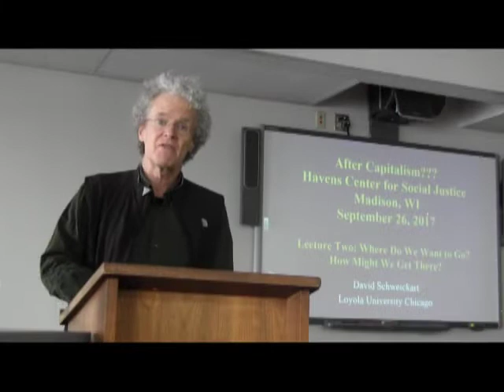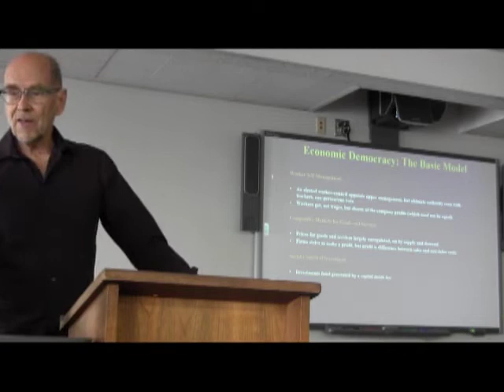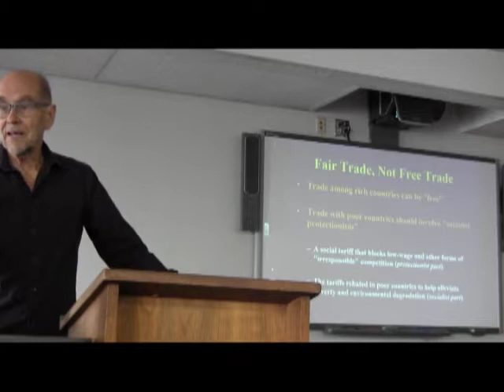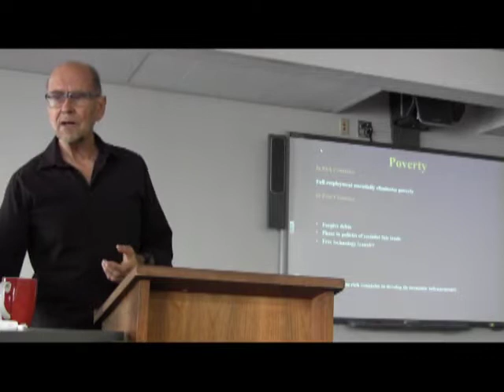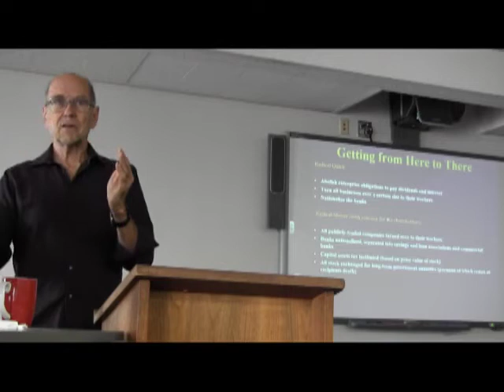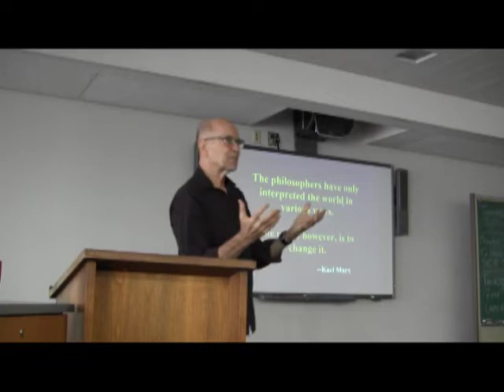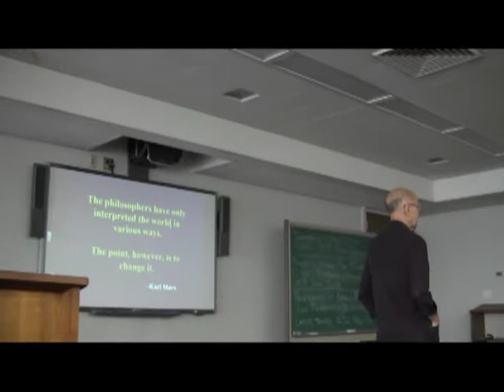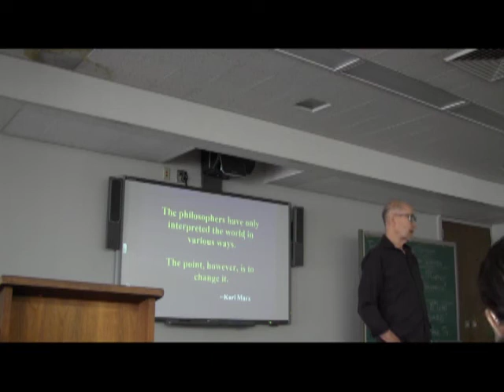After Capitalism: Where Do We Want to Go? How Might We Get There?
A lecture by David Schweickart outlining his vision for a post-capitalist, anti-capitalist system of relations that would maintain a competitive market for goods and services, but radically democratize capital and labor markets.

David Schweickart is Professor of Philosophy at Loyola University Chicago.  He holds Ph.Ds in mathematics and philosophy. He is the author of Capitalism or Worker Control? An Ethical and Economic Appraisal (Praeger, 1980), Against Capitalism (Cambridge, 1993), Market Socialism: The Debate Among Socialists (Routledge, 1998; coauthored with Bertell Ollman, Hillel Ticktin and James Lawler), and After Capitalism (Rowman and Littlefield, 2002). He is also the author of numerous articles in social-political philosophy. His primary focus has been on developing and defending, as both economically viable and ethically desirable, a socialist alternative to capitalism, which he calls Economic Democracy. His work has been translated into Chinese, Spanish, French, Norwegian, Slovak, Farsi, and Catalan.